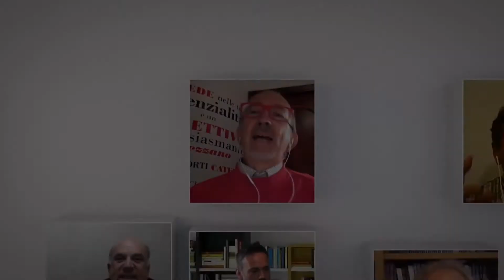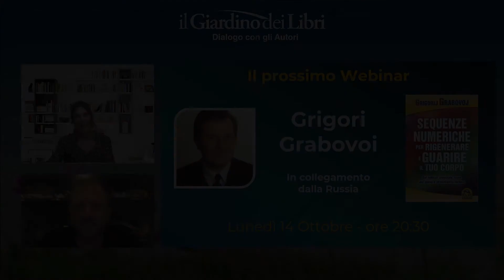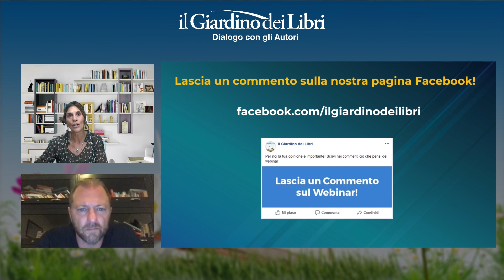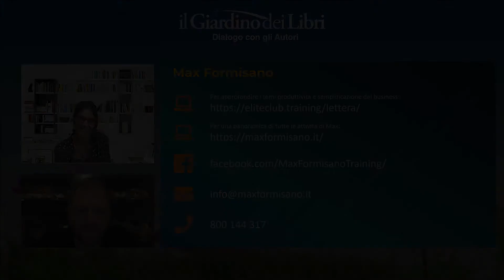Webinar Gratuito con Max Formisano: Produttività 300%: triplica i risultati e goditi la vita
In questo webinar gratuito Max Formisano, autore del libro bestseller "Produttività 300%: triplica i risultati e goditi la vita",  ci parla delle strategie e dei principi che permettono di triplicare il nostro Tempo ed i nostri Risultati, semplificando la nostra vita.

Max Formisano, Classe 1970, dopo la maturità classica e la laurea in Giurisprudenza prese a Bari, dal 1996 si butta tutto alle spalle trasferendosi a Roma per lavorare esclusivamente nel campo della formazione. Fonda nel 2003 la Max Formisano Training, azienda oggi n1 in Italia per imparare a parlare in pubblico, a fare formazione a livelli eccellenti e a gestire meglio il proprio tempo e la propria produttività. Ha pubblicato svariati libri, tra cui “Go Simple – Semplifica il tuo business e libera la tua vita”, “Gli zombie hanno il culo pesante”, “Public Speaking per tutti”, i best seller “Produttività 300%” , “Se solo potessi” (con prefazione del “guru” del management americano, Stephen M.R. Covey) e “K.O. – Metti al tappeto i 7 avversari che ostacolano la realizzazione dei tuoi obiettivi” (scritto a 4 mani con l’ex campione del mondo di pugilato Patrizio Oliva). Cura la collana di libri di crescita personale e professionale - “Se solo potessi” – edita da Uno Editori. Ha creato decine di corsi multimediali: dalla produttività al parlare in pubblico a formare i formatori. E’ stato intervistato più volte da Repubblica, Sky, Il Giornale, Rai2, il Messaggero, Millionaire, Radio Capital e altri. Si distingue per la semplicità e la schematizzazione dei suoi interventi in pubblico (ha perfino creato un sistema - S5® - per creare altri sistemi). Ha creato la Crescita Personale Semplificata® e il suo stile formativo non assomiglia a quello di nessun altro al mondo perché esprime al 100% la sua personalità e le sue capacità. Da circa venti anni sfrutta le sue “abilità speciali” per aiutare aziende, imprenditori e professionisti a semplificare il loro business e il loro stile di vita: questo è ciò che più conta per lui in assoluto. La filosofia che insegna è: “Individua l’Essenziale e Invalida il Resto”, per avere una vita più gratificante e un business più semplice e profittevole. Lo chiamano “il formatore dei formatori” perché dalla sua scuola per esperti sono venuti fuori alcuni dei nomi oggi più riconosciuti in campo nazionale. E anche “Il Semplificatore” per la sua ossessione/talento di rendere più schematiche e semplici le strategie che insegna nei suoi 3 corsi live e nel portale online “Max Formisano Elite Club”. Fa formazione in tutta Italia (da multinazionali come Vodafone, Samsung, Takeda, Gardaland a grandi aziende come Tecnocasa, FonSai, Frimm, Solvay, Rcs, a piccole e medie imprese). Fa coaching individuali sul public speaking a personaggi dello spettacolo (come lo chef Cannavacciuolo), a politici, sportivi (come Patrizio Oliva, Alex Bellini…) e imprenditori.